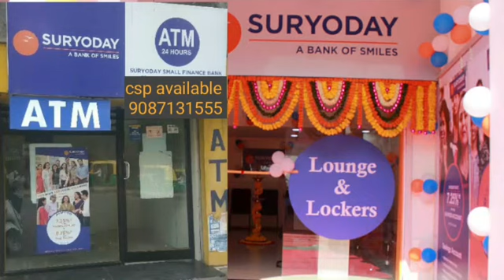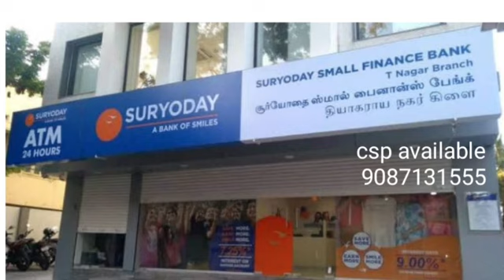ஆதார் சேவை மையம் ஆரம்பிக்க வேண்டுமா . Fino bank pc Vs other bank pc.